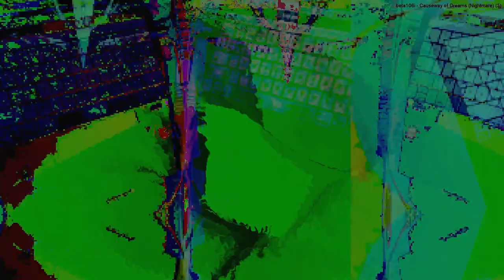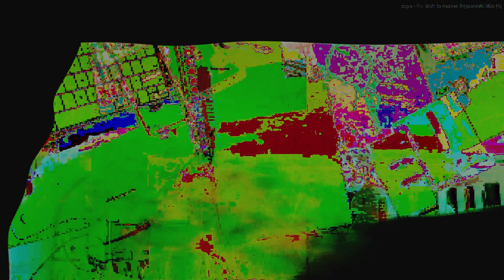Movie 24 09 17 02h20m32s series F outside the music box